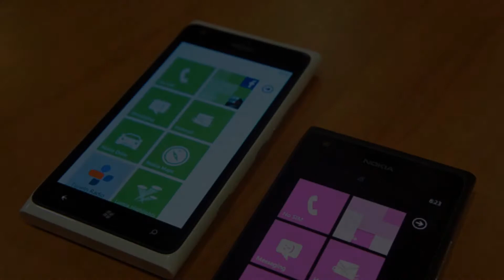Photos of the Nokia T7 | Not A Review!